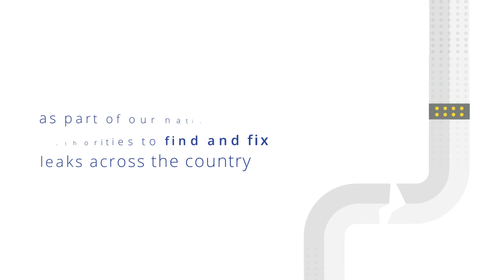FixingLeaks | Redemption Road, Cork City | Leakage Reduction Programme | Uisce Éireann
Repaired under our First Fix Free Scheme part of our Leakage Reduction Programme, this leak in Redemption Road, Cork City was losing 69,000 litres of water a day, saving enough water to supply almost 520 people a day.

Much of Ireland’s drinking water is lost to leaks before it reaches our taps. To conserve this precious resource, we have invested over €500 million up to the end of 2021 and are investing a further €600 million up to the end of 2024 in fixing leaks to provide a more reliable water supply. This involves fixing or replacing old, damaged pipes and reducing high levels of leakage to provide a more reliable water supply.

Every day we currently lose about 38% of our treated water through leaks before it even reaches our taps. Leaks can be difficult to find because they happen in the vast and complex network of pipes below ground. Many of these pipes are now old and damaged and need to be repaired or replaced to improve our water quality and supply. Despite the challenges, we are making progress. In 2018 the rate of leakage nationally was 46%, by the end of 2020 it was 40%. By the end of 2021 we have further reduced leakage to 38%. We are on track to achieve a national leakage rate of 32% by the end of 2024.